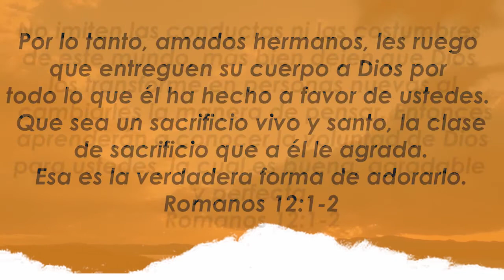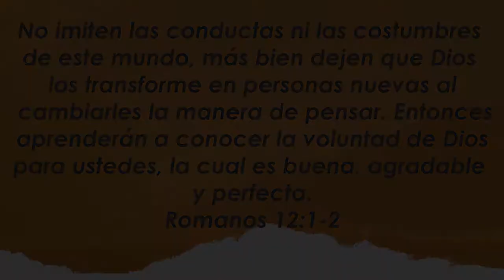Centro Familiar de Adoración | Devocionales en casa | Lunes 05/10/20 | Victoria y Santiago Pérez